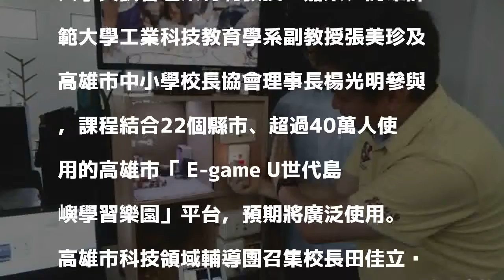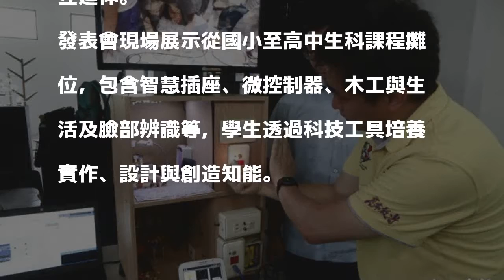因應108課綱 高市教師研發授課議題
［記者黃旭磊／高雄報導］高雄市生物與資訊科學老師結合跨縣市平台，研發108學年度新課綱授課議題。

發表評論評論如下。